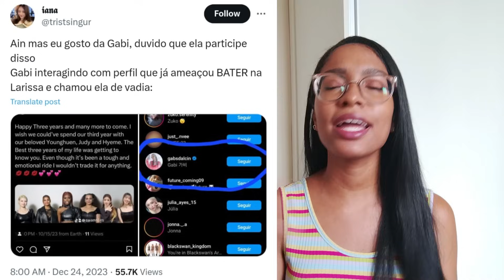RESSUCITARAM A POLÊMICA DO BLACKSWAN!| VícioPop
Novos desdobramentos sobre a polêmica que envolve a Larissa, a YoungHeun e a Fatou.

Sobre o canal:
Aqui no VícioPop eu falo sobre o KPOP, falo de grupos que mais me chamaram a atenção, falo bastante do marketing que esses grupos usam e trago vídeos sobre acontecimentos do mundo do Kpop. Tento sempre trazer vídeos diferentes, como vídeos reagindo aos mv's de kpop e o Doramei, onde eu falo sobre séries, dramas e filmes asiáticos!
Se você gosta desse tipo de conteúdo, fica com a gente e se torne um AMADO :)

00:00 - Introdução
01:15 - Minha opinião
02:10 - O que aconteceu com a Larissa
04:46 - Youngheun de volta à história
06:31 - Criando novas culpadas
10:17 - Panorama atual + fim do contrato da Larissa